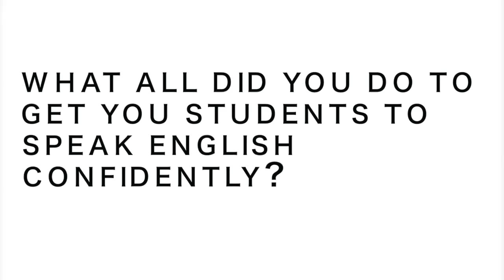Basic English: Spoken English (Teacher Interview)